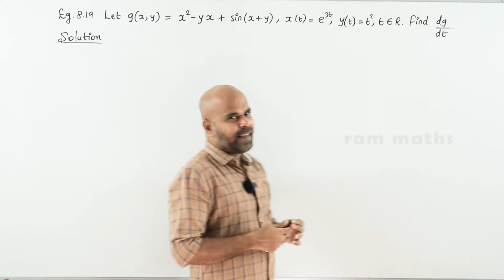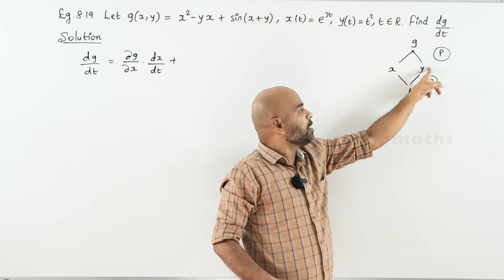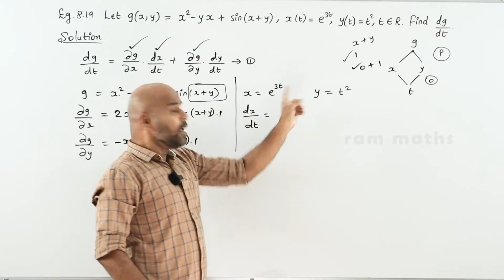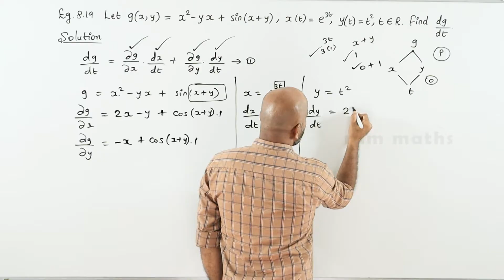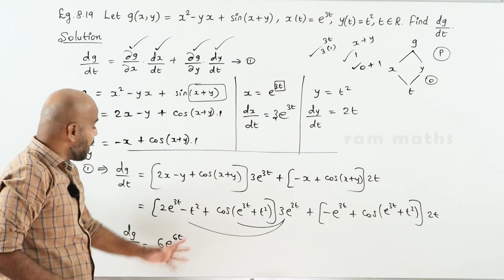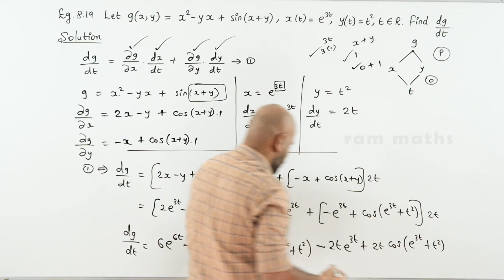12th | EXAMPLE 8.19 | DIFFERENTIALS AND PARTIAL DERIVATIVES | CHAPTER 8 | STATE BOARD | RAM MATHS